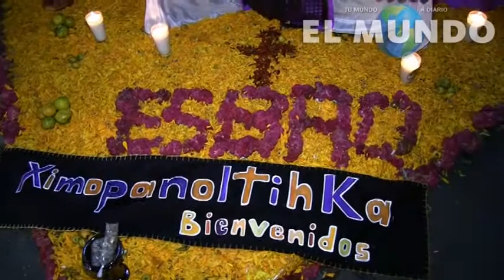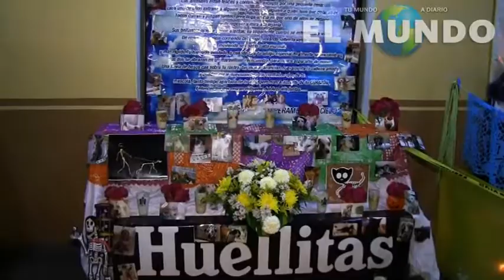Montan ofrendas por el día de muertos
Por el festejo de día de muertos diversas escuelas y agrupaciones colocaron ofrendas en distintos puntos de la ciudad.